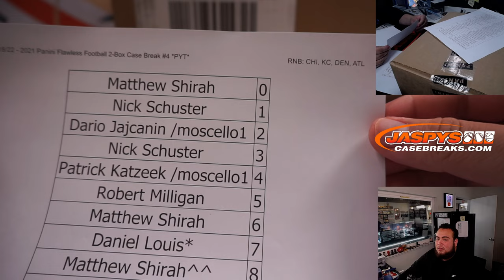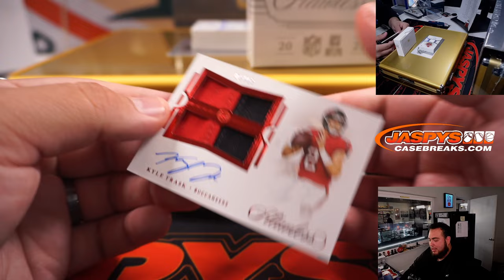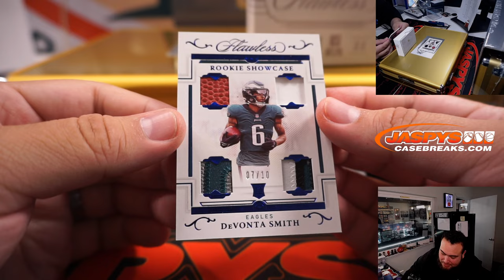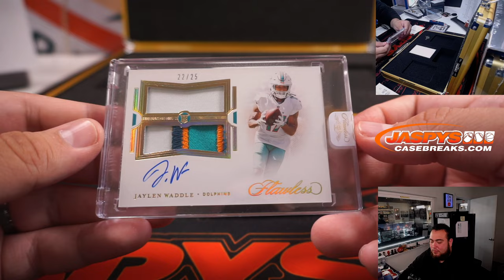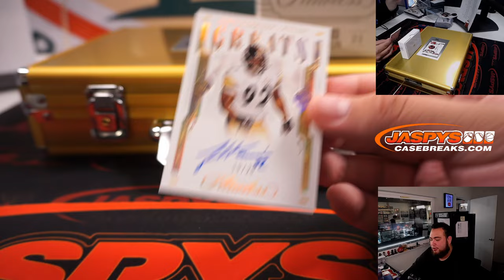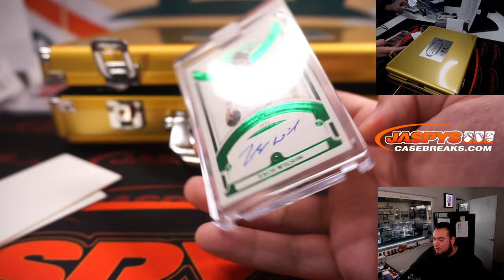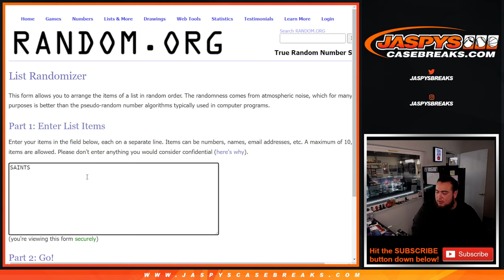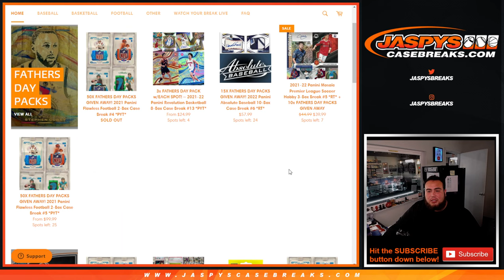Sat. 6/18/22 - 2021 Panini Flawless Football 2-Box Case Break #4 *PYT*